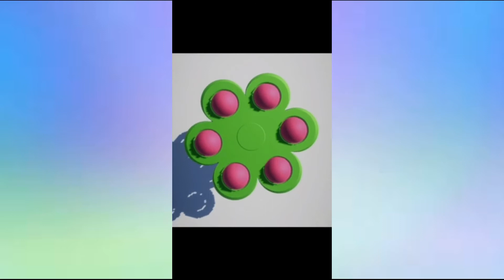Satisfying & Relaxing Toys💖Mixing Rainbow Slime, Fidget Toys, Squishy Toys TikTok Compilation DIY